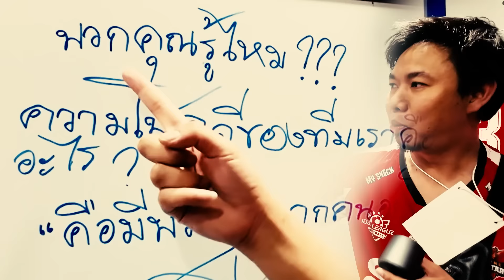แอดวีหอบกิน แพนิคขึ้นกลางงานแข่ง IDOL LEAGUE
ไลฟ์สตรีมทุกวันเวลา 19.30น. + ขึ้นไป  อย่าลืมกดไลค์ให้กำลังใจกันด้วยนะครับ

Line : Milewee